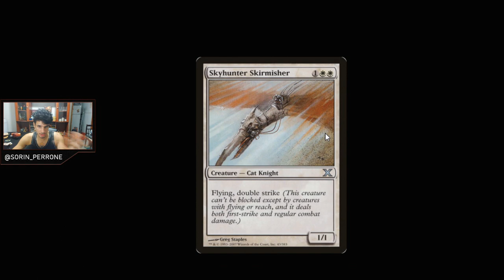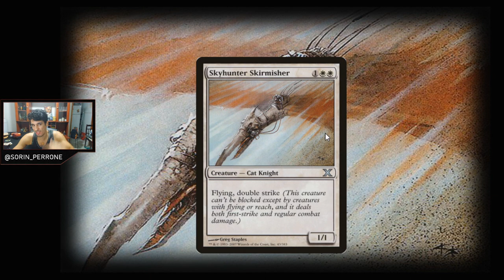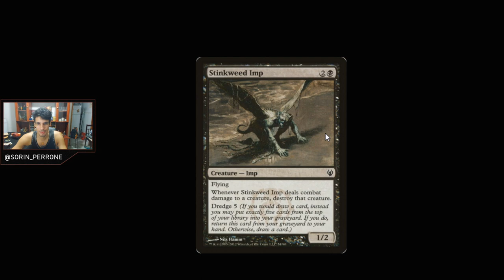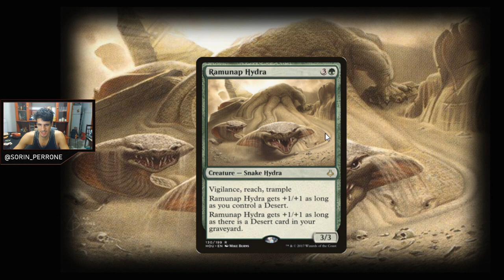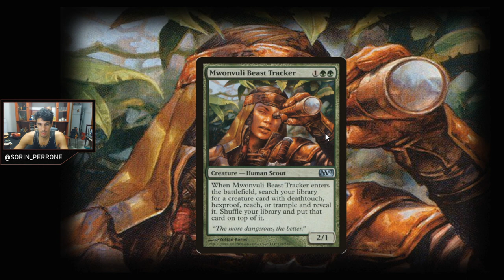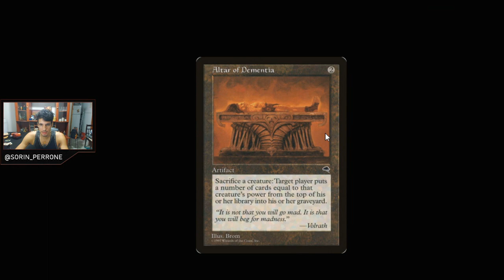Opções Budget para upar seu deck Enxame Simbiótico | Reforçando Decks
Este vídeo foi feito com o apoio dos padrinhos:

Ricardo Lucas Brito
Diogo Himura
Rafael de Souza Santos
Gustavo Penhalves Anzai
Raimundo Juciê Cardoso Filho
Franklis Vinicius
Douglas Henrique Marcelino de Azevedo
MARCIO FERNANDO SILVAEIRA AZEVEDO FILHO
Marcos Santos
Leandro Ramiro
Ricardo Adriano
Fernando Henrique dos Santos
Carlos Alberto Soares Macedo
Henrique Oliveira de melo
Luiz Fernando
JULIO CESAR FERNANDES DOS SANTOS
Kelison bandeira
Samuel Nogueira
Shallon Pereira
Raphael Bezerra
Thiago Terto da silva
Nathan ElShaday
Vinicius Corrêa
Guttierres Costa
Thiago Alcantara
Clayton Castro
Marcos Vinicius
Glauber Euzébio
Dennys Bezerra
Danilo Zorzin
David Camilo
Guilherme Silva
Isaque Rocha
Jackson Barbosa
Evandro Flores
Pietro Lunardon
Marcelo Paulsen
João Ferreira